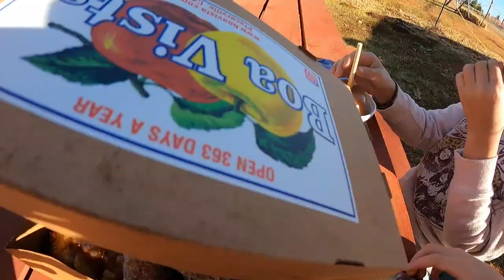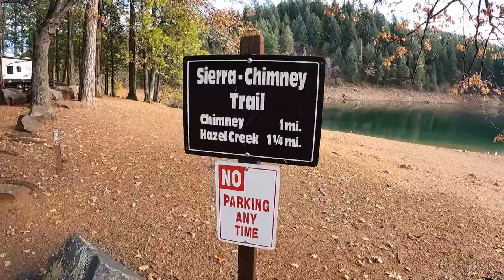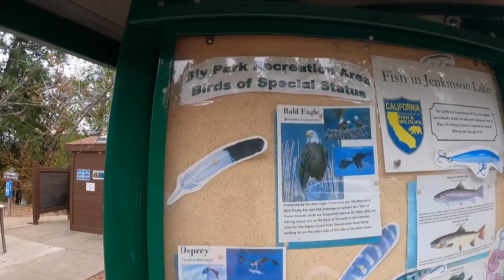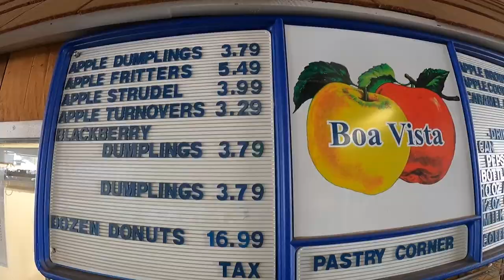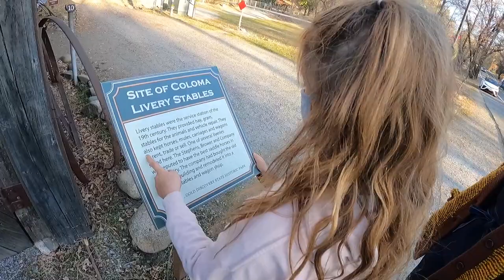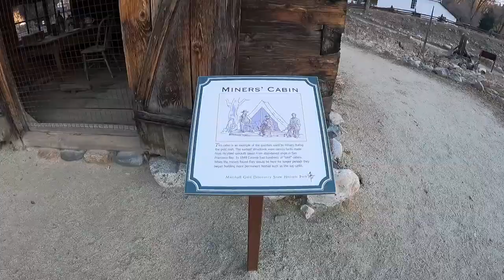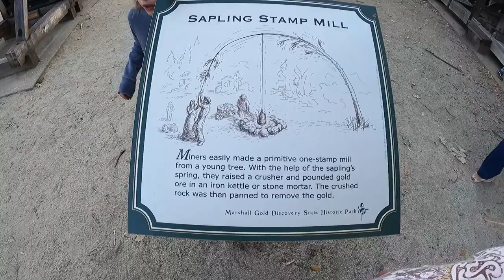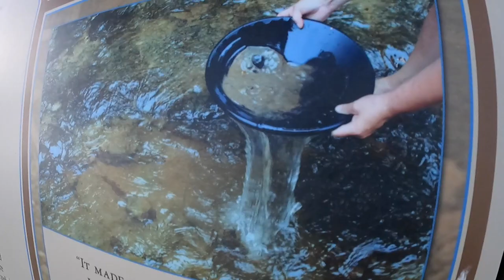Rossi Posse - Trailer Life - Placerville, CA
Here's our second family trip with the new trailer.  We got a great recommendation from Amy's cousin whose camped and traveled through here before.  We spent two nights in Sly Park Recreation Area in Pollock Pines which is just a few miles north of Placerville, CA.  We absolutely loved it there! We lucked out with a spot right next to the lake and there were some great trails to hike around and lots of fishing spots.  We will have to make a return trip back another time as we missed the waterfall.  From there we drove to nearby Apple Hill in Placerville which is known for their apple orchards and farm stands.  You can definitely go overboard with all the snacks and treats there for sure.  We caught the tail end of the fall season and we'll have to go back another time to actually go apple picking.  Afterwards, we traveled to the old historic town of Coloma in gold country where James Marshall in the late 1840's became famous when he struck gold for the first time and changed history.  There is an awesome self paced walking tour of the restored historic town next to the State Historical Site of Sutter's Mill which is along the American River.  The kids were totally pooped afterward and we left to head home just before dark.  What an awesome weekend getaway and we can't wait for the next one.

Edited with:

- iMovie

Locations:

- Sly Park Recreation Area in Pollock Pines, CA
- Apple Hill in Placerville, CA
- Coloma, CA

Music Attribution:

- "There Is No Place In This World for Me" by Beck from the album Nacho Libre (Music from the Motion Picture)